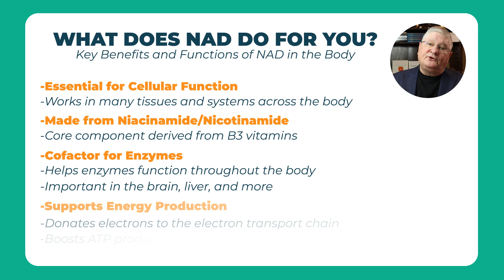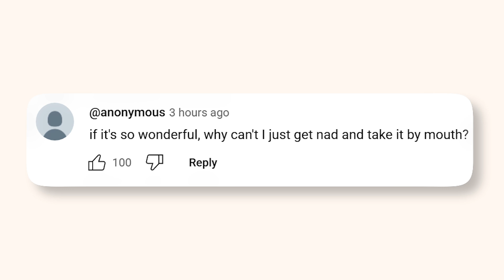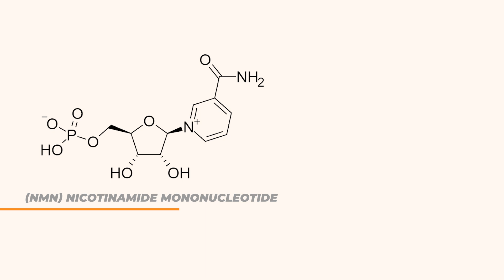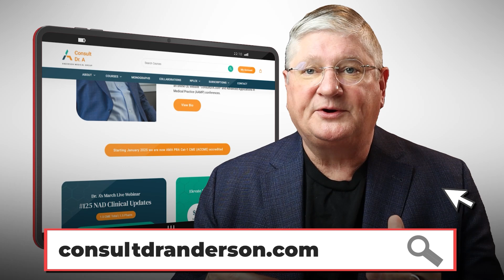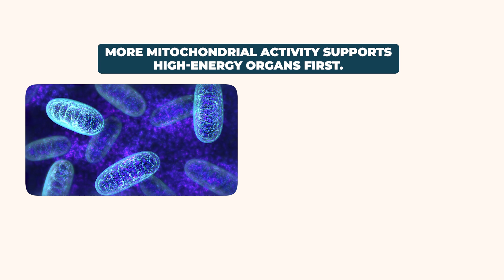The BEST NAD+ Booster: NAD+ vs NR vs NMN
Wondering which NAD+ supplement actually works? In this video, Dr. A breaks down the most effective ways to boost your NAD levels for energy, brain health, and recovery. From NMN and NR to niacinamide and sublingual NADH—find out which form is best for you. Plus, learn about dosing, absorption, and side effects to watch out for.

CHAPTERS

00:00 Introduction
01:12 Why oral NAD doesn't work well
01:44 NMN as an NAD precursor
02:18 Nicotinamide Riboside (NR) as the most effective oral option
02:55 Patents and branding of NR
03:28 Niacinamide and its slow NAD-boosting effect
04:04 NADH sublingual as an alternative route
04:40 Side effects of fast NAD absorption
05:15 Typical dosing guidelines
05:51 Closing thoughts and recommendations

Helpful Links